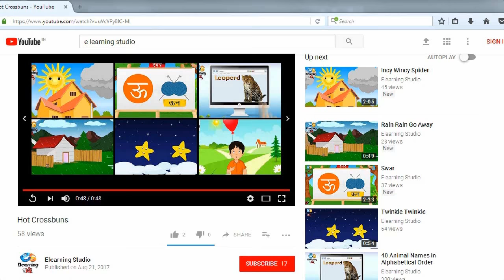Naming words for kids | Names of Persons | Elearning Studio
A Learn " Naming words” in a very interesting and easy way. E -Learning Studio brought entertaining and fun-filled Nursery Rhymes, Counting, Colours, Shapes and many more titles for your children, keep watching.

ELearning Studio is about kids and their all around growth. ELearning Studio YouTube channels for small Kids and preschoolers, we share kids rhymes which are 2D animated and designed to give your kids best and enjoyable learning. Here kids can enjoy, Learn, sing and dance with popular nursery rhymes.  ELearning Studio Provide a one stop preschool destination.

Learn English and Hindi Rhymes with music.